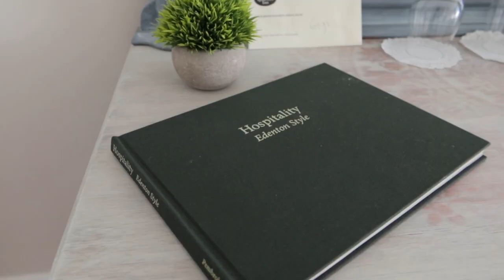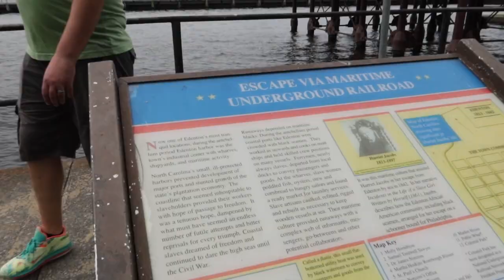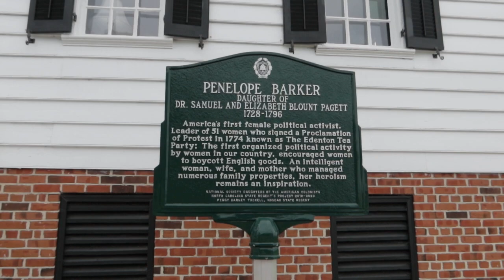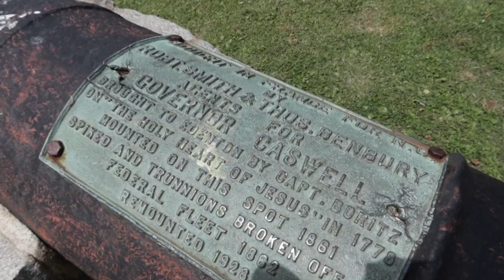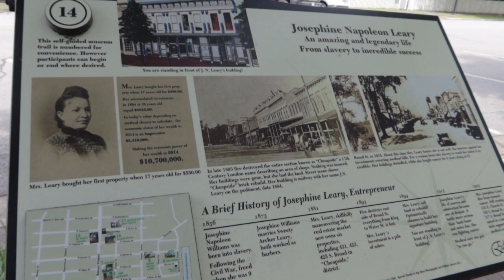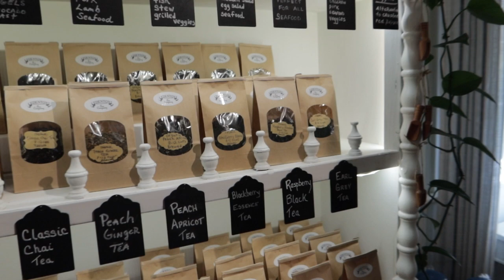What To Do In Edenton North Carolina/ Small Town Getaway/ NC Vlog/ Road Trip to the Coast/ NC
We went to Edenton North Carolina for a wedding and decided to stay and make a little trip about it.  It has been so fun discovering all of these cute little small towns of North Carolina.  There has been so much charm that we have gotten to witness so this will definitely continue.  I hope this encourages you to visit the little towns around where you live.